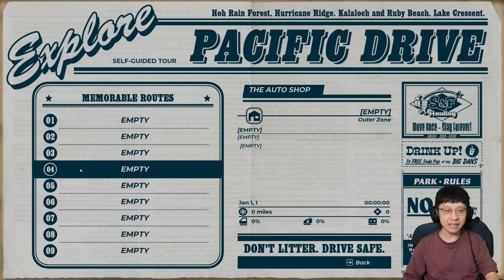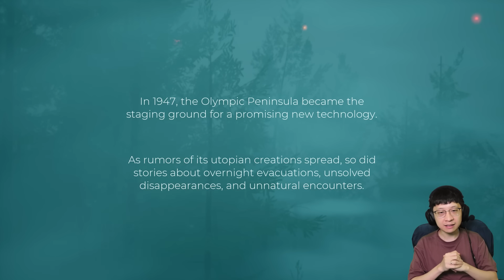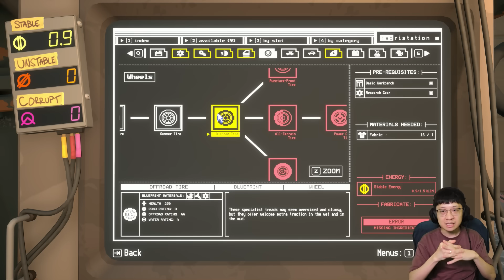Game Survival Paling Ditunggu Tahun 2024! - Pacific Drive Indonesia - Part 1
Kembali lagi bang EJ bermain game survival kali ini berjudul Pacific Drive dan sangat unik dibanding game survival sebelumnya, semoga serial ini bisa menghibur teman2 semua yaa!! Selamat menonton!